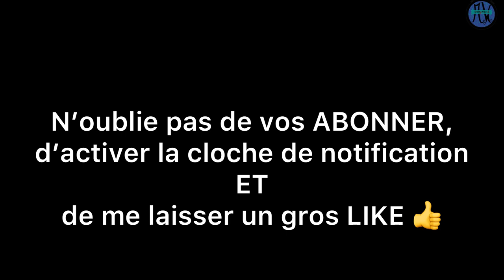Comment marquer facilement Tous ses CORNER sur DLS 23 | Dream league soccer 2023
Dans cette vidéo je te montre comment Marquer facilement Tous ses CORNERS sur DLS 23 (Dream League Soccer 2023) avec 4 astuces, mais peut être prochainement je vais vous montrer comment marquer des corners directement.

Reste jusqu’à la fin de la vidéo pour appliquer facilement mes astuces.

Qui suis-je ?
 Je suis MEDyWorld et je te propose deS TUTOS, ASTUCES, GAMEPLAY, sur dls 23 | dream league soccer, FIFA, eFootball, FTS...